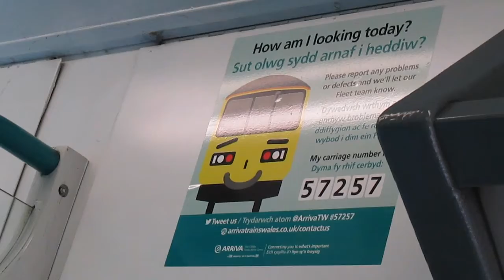Wrong Poster put into Arriva Trains Wales Class 150257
Spotted in the 52 (toilet) coach on Arriva Trains Wales Class 150257 is a poster for sister coach 57257.